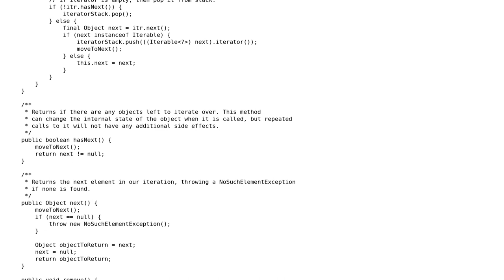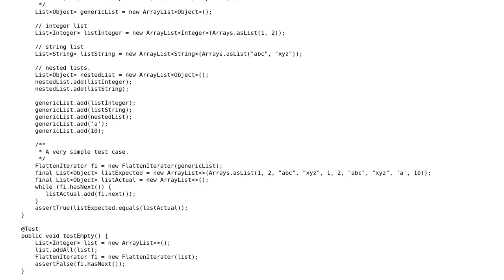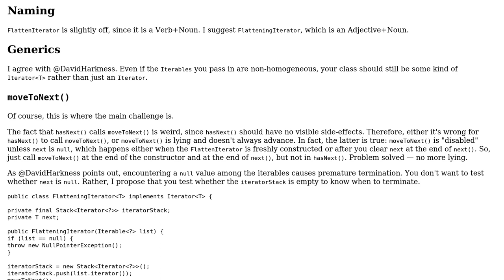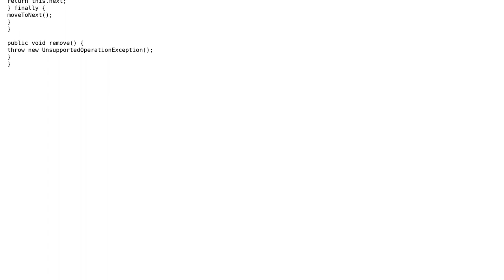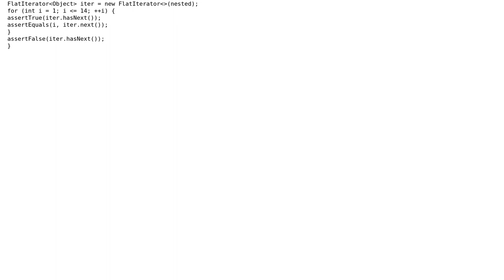Code Review: Iterator for a list of objects (3 Solutions!!)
Code Review: Iterator for a list of objects

With thanks & praise to God, and with thanks to the many people who have made this project possible! | Content (except music & images) licensed under CC BY-SA | Music | Images & others | With thanks to user JavaDeveloper user janos user David Harkness user 200_success and the Stack Exchange Network Trademarks are property of their respective owners. You are responsible for your own actions.